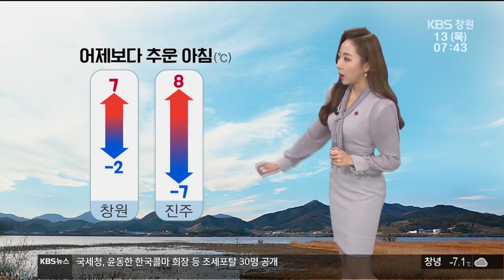[경남의 날씨] 2018.12.13.(목) 기상 정보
눈이 내리는
중부 지방과 달리
경남 지역에는
맑은 하늘이
드러나 있습니다.
오늘 우리 지역은
내내 하늘표정이
좋을 걸로
예상되는데요.
기온이 낮은
북서 내륙으로는
눈발이 아주 조금
날릴 수도
있겠습니다.
하지만
쌓일 정도는
아니어서
걱정 안하셔도
되겠습니다.

오늘
아침에는
모두 영하권의
기온을 보이며
날씨가
많이 추웠습니다.
하지만
기온은
어제보다
더 빠른 속도로
오르고 있습니다.
오늘 창원의
낮 기온 7도,
진주 8도로
어제보다
2, 3도가량
높겠습니다.

오늘
대기질은 대체로
좋은 편이지만
오후에는
바람을 타고
먼지가
날아들면서
일시적으로
먼지 농도가
높아질 수
있겠습니다.
또 대기는
점점 더
메말라가기 때문에
불씨 관리에도
신경을
잘 써주셔야겠습니다.

오늘
동해 남부 먼바다에는
비나 눈이
내리는 가운데
물결이
최고 4m까지
높게 일겠고요.
그 밖의
해상에서도
약간 높게
일겠습니다.

주말인
일요일에는
경남 전 지역으로
비가 한 차례
내리겠고요.
주말부터
기온은
조금씩
오르겠습니다.